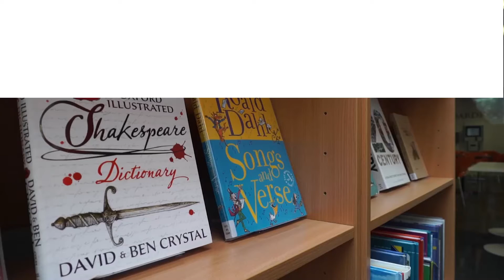World Book Day 2017 - SWB Staff Talk Books!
SWB Staff talk about why reading is important, and what books changed their lives.